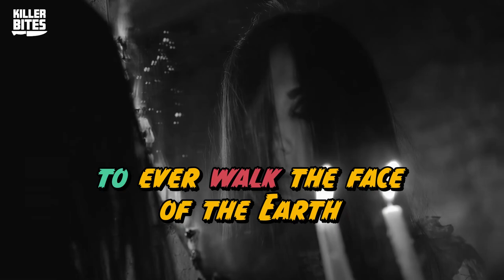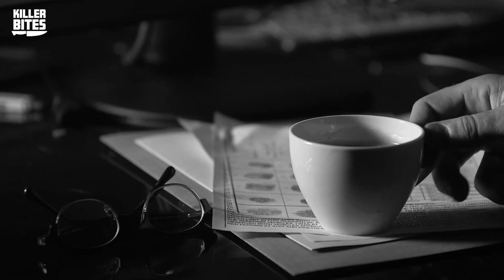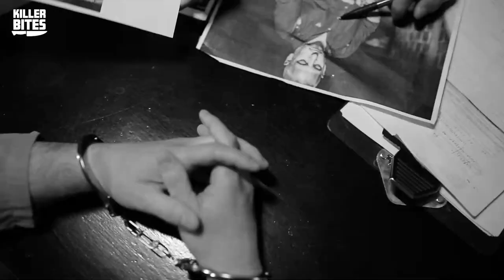How Did She Get Away With it? – The EVIL Crimes Of PAM HUPP I Killer Bites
In today's video, we're talking about the evil crimes of Pam Hupp. How did she get away with them? Pam Hupp must be one of the most twisted women ever, judging from the lengths she went to in order to get away with her horrible crimes. Her suspected victims include a terminally ill woman, her own mother, and a man with brain damage. Need we say more? Pam was finally convicted for one of her terrible deeds, but how did she manage to get away with the other two?